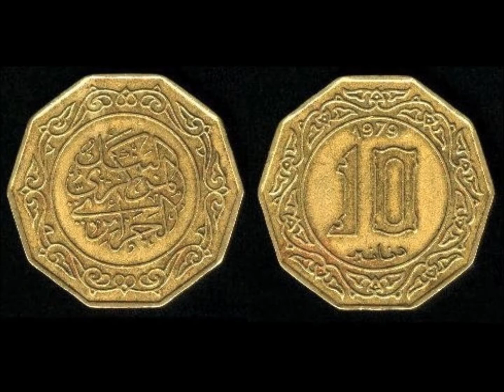Argelia / Viajes Almusafir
La Kasba de Argel, en Argelia

En la costa mediterránea de Argelia, enclavada en un paisaje bellísimo, se encuentra la Kasba de Argel. Se trata de un sitio de gran valor histórico y cultural, cuya historia se remonta al siglo IV antes de Cristo, cuando los cartagineses instalaron en los islotes cercanos una factoría.

La palabra Kasba deriva del árabe Al Qasbah, es decir, "la ciudadela". Es, hoy en día, la parte más antigua de la ciudad de Argel, capital de Argelia. Se pueden apreciar allí vestigios de mezquitas antiquísimas, palacios otomanos y de la misma ciudadela que supo ser.

En la actualidad, es un verdadero documento histórico y además es un sitio con un encanto único. Caminar por sus callejuelas es suficiente para disfrutar de la sencillez y de la tranquilidad, descubriendo a cada paso la lógica comunitaria que operó en el diseño urbano de la ciudad. Por su importancia histórica y arquitectónica, la Kasba de Argel fue declarada Patrimonio de la Humanidad en 1992.

Sin dudas, el aspecto natural no queda atrás si estamos realizando un viaje de placer. Ubicada en un sitio privilegiado, esta antigua parte de la actual Argel fue antiguamente codiciada por su perfecta situación para observar y custodiar las costas, y hoy en día es muy apreciada por su belleza natural.

Gracias a su tamaño, no demasiado extenso, es posible visitar la Kasba en un solo día. Lo importante es organizarse y trazar un recorrido que permita visitar todos aquellos lugares verdaderamente imperdibles. Dado que está construida sobre una colina, es recomendable planificar el paseo para no subir y bajar constantemente, o resultará así mucho más agotador.

La colina tiene una ladera que desciende hacia el mar y está claramente dividida en dos partes: la ciudad alta y la ciudad baja. Las calles resultan algo laberínticas, de modo que hay que ir atentos para no regresar muchas veces al mismo sitio sin quererlo.

La Mezquita de Ketchaoua, con sus dos minaretes, la Mezquita de Djedid, con su inmensa cúpula, y la Mezquita de Kébir, son antiguas construcciones de más de 300 años que resulta fascinante conocer.

Los edificios públicos, como el ayuntamiento, los tribunales de derecho, el teatro y el palacio del gobernador datan del siglo XIX, reuniendo en su estructura elementos de la antigua tradición arquitectónica con aspectos más modernos.

Una visita a la Kasba de Argel es verdaderamente un paseo encantador, lleno de historia y diseñado con una arquitectura única, hoy cubiertos por un velo de sencillez que convierte al viaje en una experiencia sin igual.

Mas Informacion,

VIAJES ALMUSAFIR
Agencia de Viajes - Travel Agency / Especialista en Viajes a Marruecos

Agente: Faysal Mnawar